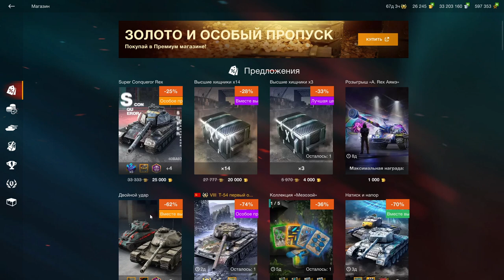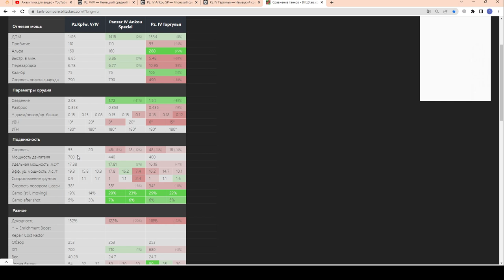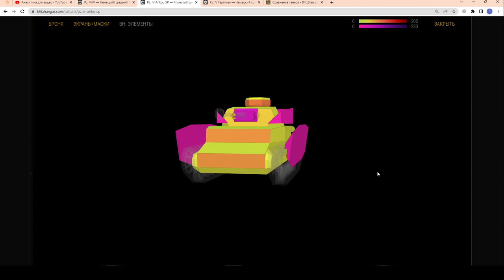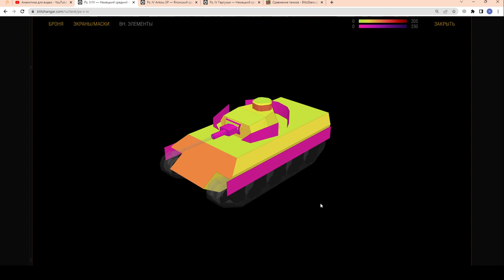Pz. V/IV - ЧЕСТНЫЙ ОБЗОР! ПЗ 5/4 за 2000 золота - ДОРОГО? в wot Blitz 2023 | WOT-GSN